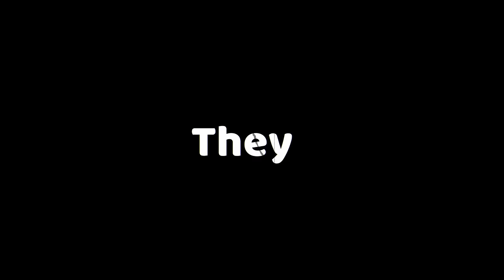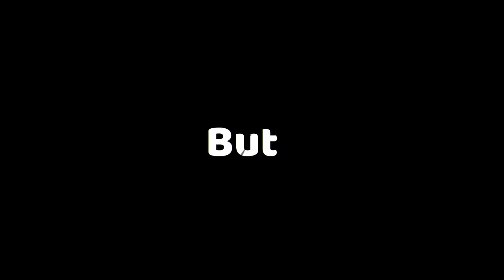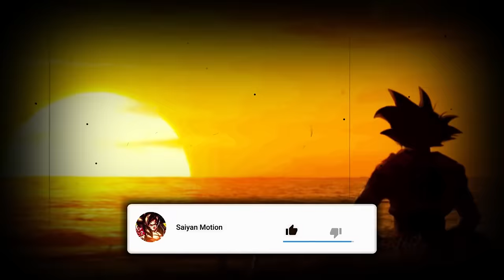What If Goku was EVIL? [Full Story]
One of the best qualities of Son Goku is nothing more than his pure heart. In hitting his head combined with the ideals engraved with him through grandpa gohan, goku became a kind soul but today we’ll look at a scenario in which goku doesnt hit his head, but not just that. We’ll be altering his personality to be more saiyan like amongst other slight changes. Today, we discuss What If Goku was Evil?